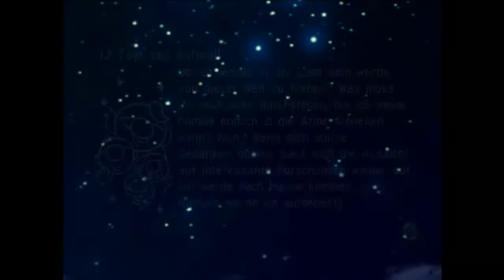Let's Play Pikmin [BLIND] #17 - Ein geschenktes Teil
--- Gefundene Schiffsteile in diesem Part ---
22: Reparatur-Bolzen

In diesem Part kriegen wir nach ein bisschen Überlegungsarbeit das nächste Schiffsteil fast geschenkt. Anschließend töten wir noch ein paar Gegner um unsere Population voran zu treiben.